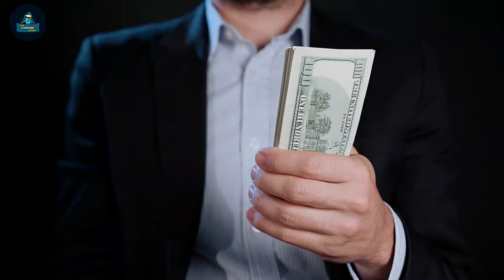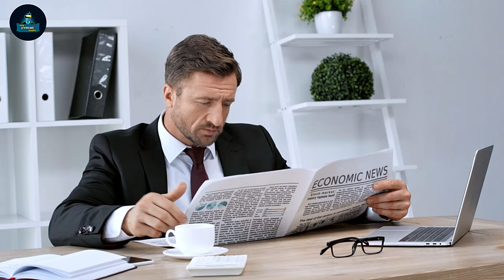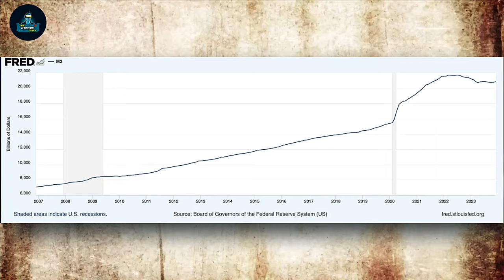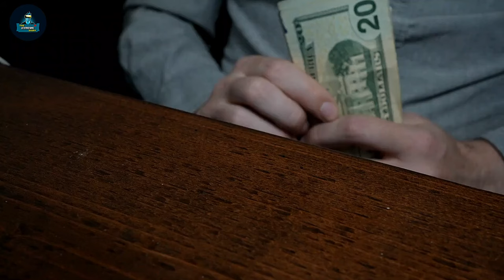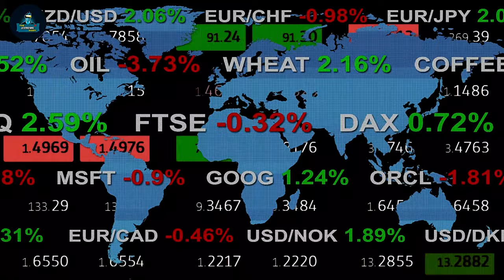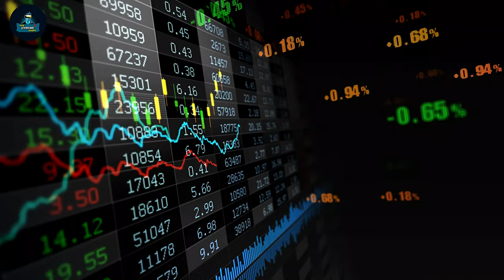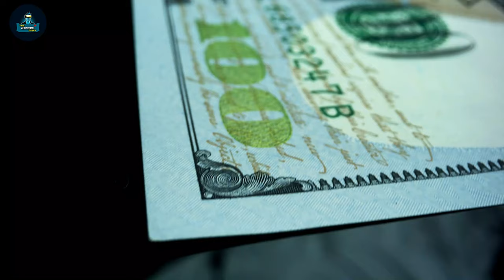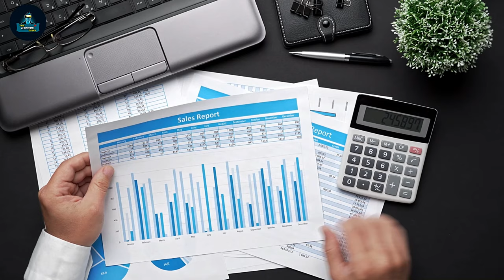Lynette Zhang Changed My ENTIRE Prediction On Silver Price Here's Why! Last Warning